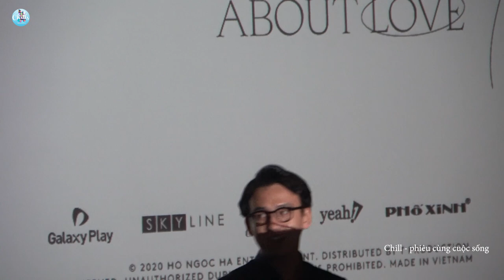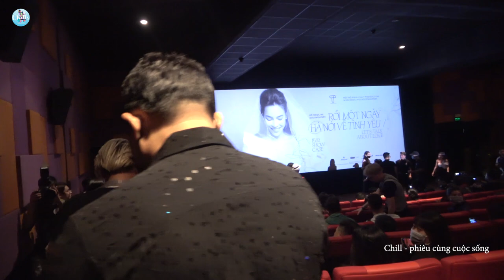Hồ Ngọc Hà không dám xem lại cảnh Kim Lý cầu hôn vì QUÁ XẤU | Mr Đàm, Hiền Hồ, Bùi Anh Tuấn, Vũ Hà..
Nữ ca sĩ Hồ Ngọc Hà chia sẻ, thời điểm được Kim Lý cầu hôn cô mới sinh, xấu xí nên cô không dám xem lại hình ảnh này.